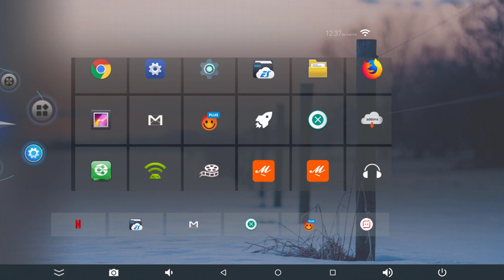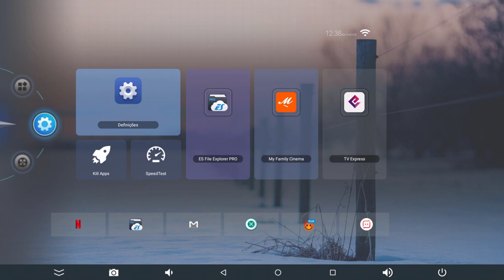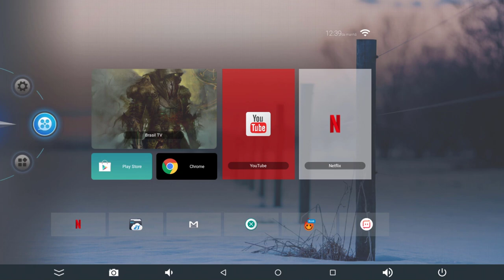Tv Box TX9 Pro depois de um ano de uso - Será que ainda funciona bem?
. 🔵 Descrição ⬇⬇⬇
Conversor Smart Android Tx9 PRO 4Gb Ram 32gb 4k

Conversor Smart Android Tx9 PRO 4Gb Ram 32gb 4k O TX9 Pro é um dos Aparelhos mais Completos e Potentes do mercado
Especificações técnicas:
SO: Android
Processador: Amlogic S912 ARM Cortex-A53 Octa Core até 2.0GHz
GPU: ARM Mali-T820MP3
RAM: 4GB
ROM: 32GB
Bluetooth: 4.1
Wi-FI: Dual Band 2.4GHz + 5.8GHz WiFi
Interfaces:
1 x HDMI 2.0
2 x USB
1 x RJ45 LAN 1000Mbps
1 x SPDIF audio 3.5mm jack
1 x Entrada micro SD
Conteúdo da embalagem:
1 - Aparelho Tx9 Pro
1 - Controle remoto
1 - Fonte de Energia
1 - Cabo HDMI